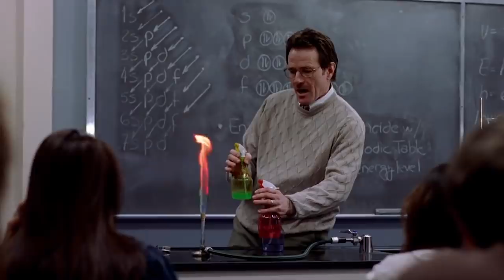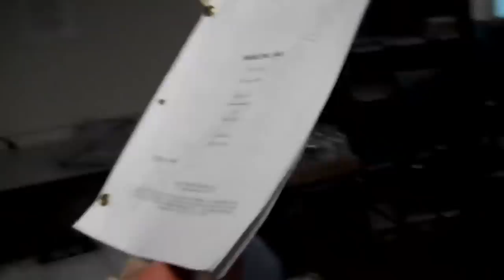Breaking Bad Te Manipulou o Tempo todo!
Descubra como a série Breaking Bad foi realizada! A história de Walter White e Jessie Pinkman é uma das melhores já contadas na televisão, mas essa série é muito mais do que aparenta.

Quer aprender mais sobre os seus filmes favoritos? Conheça o Além do Frame